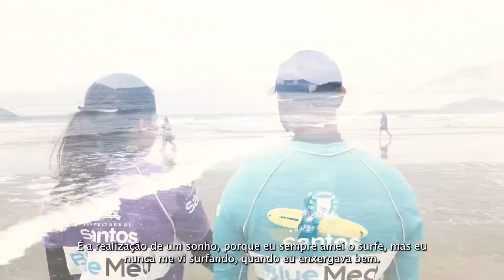SAÚDE - Dia Mundial da Diabetes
Jenifer Pavani descobriu a doença aos 9 anos de idade. Aos 25, perdeu a visão total de um olho e parcial do outro e comprometimento da função renal.

Até que a jovem entrou para o time da Escola Pública de Surfe e sua vida mudou pra melhor! Superar desafios e compartilhar sua história são vitórias que você confere no vídeo que a gente preparou para a data.

E lembre-se: uma rotina saudável faz toda a diferença!